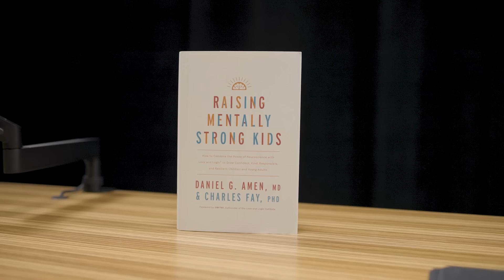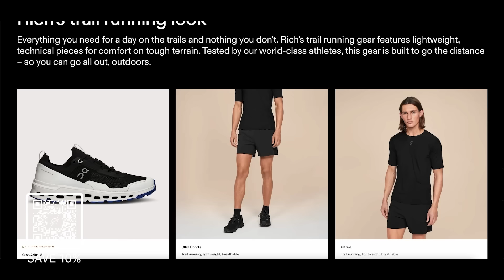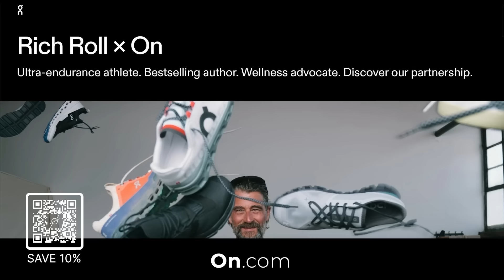BRAIN HEALTH EXPERT: Change Your Brain, Change Your Life | Dr. Daniel Amen X Rich Roll Podcast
Rich sits down with world-renowned adult and child psychiatrist and bestselling author Dr. Daniel Amen to talk all things brain health, dementia, Alzheimer’s, ADHD, fostering mentally resilient children, and more. To read more about Dr. Amen and peruse the full show notes, go here👉🏾

✌🏼🌱 - Rich

FILMED AND EDITED BY BLAKE CURTIS, DAN DRAKE & MORGAN MCRAE

TIMESTAMPS
00:00:00 Intro
00:01:19 Brain Health And Mental Well-being
00:02:06 Cancer Diagnosis
00:02:39 Alzheimer's And Dementia Statistics
00:03:20 Challenges Of Healthcare
00:03:59 Preventing Alzheimer's
00:06:21 Causes Of Cognitive Decline
00:07:46 Neuroplasticity And Brain Improvement
00:09:55 Brain Imaging Technology
00:13:29 Diagnostic Benefits Of Brain Imaging
00:16:53 The Beginning Of Brain Imaging Technology
00:18:11 Controversy And Validation
00:19:19 The Impact Of Brain Imaging
00:22:16 Personal Experience And Clinical Breakthrough
00:25:34 Challenging Psychiatric Practices
00:27:23 Reframing Mental Health Language
00:29:29 Undiagnosed Brain Injuries
00:32:15 Sponsor Break
00:33:22 The Impact Of Childhood Trauma And Fame
00:36:02 Lifestyle Interventions For Brain Health
00:37:13 Mom's Beautiful Brain
00:38:18 Brain Envy
00:38:58 Blood Flow And Brain Health
00:40:48 Coordination Exercises
00:43:21 Past Lifestyle Choices
00:45:15 Brain Scanning And Lifestyle Changes
00:46:14 Chronic Inflammation And Brain Health
00:48:46 Blood Work And Health Indicators
00:50:00 Hormones, Toxins, And Brain Health
00:53:56 Weight And Brain Health
00:55:49 Loving Your Brain
00:56:12 The Difference In Absorbing Information
00:57:08 Early Childhood Trauma And Self-attack
00:58:43 Four Circles Of Evaluation
00:59:48 Intensive Short-term Dynamic Therapy
01:00:46 Power Of Brain Imaging
01:02:36 Sponsor Break
01:03:43 Back To The Show
01:04:50 ADHD Symptoms And Personal Experiences
01:09:29 Types Of ADHD
01:12:34 ADHD And Brain Scans
01:16:24 ADHD And Genetic Factors
01:16:55 Brain Injury And ADHD
01:17:33 Raising Mentally Strong Kids
01:19:38 Parenting Strategies And Attachment
01:20:44 Empowering Children To Solve Problems
01:23:59 Parenting Mission Statement And Attachment
01:28:23 Parenting And Attention
01:31:47 Supervision And Brain Development
01:34:36 Firm And Loving Parenting
01:35:55 Impact Of Social Media
01:38:12 The Dopamine Effect
01:41:44 Brain Thrive By 25
01:45:55 Tiny Habits For Brain Health
01:50:30 Managing Thoughts And Mental Flexibility
01:52:41 The Importance Of Self-compassion
01:53:32 Preparing For A Brain Scan
01:54:17 The Significance Of Brain Health At A Later Age
01:54:49 Credits

I LOVE MAIL! SEND IT HERE:
2630 Conejo Spectrum St.